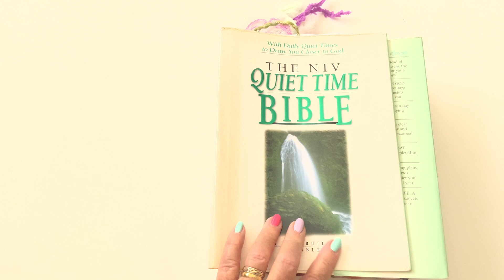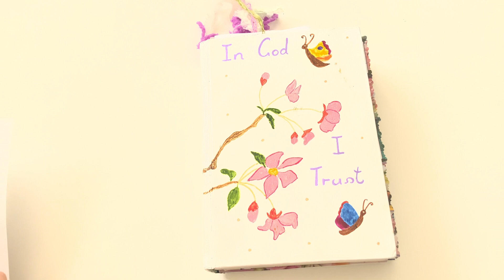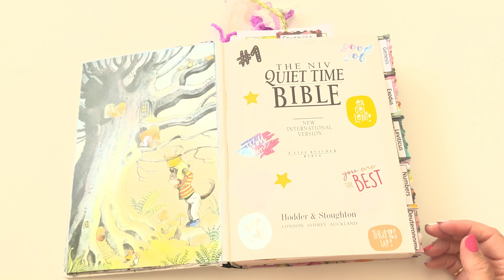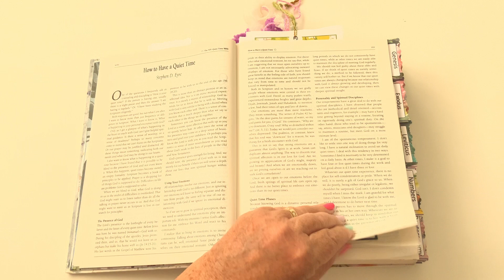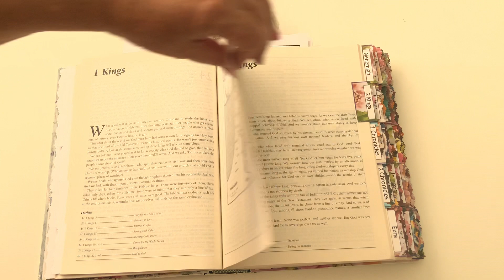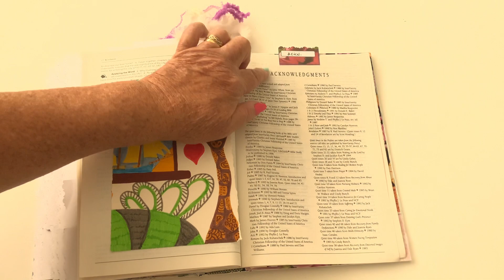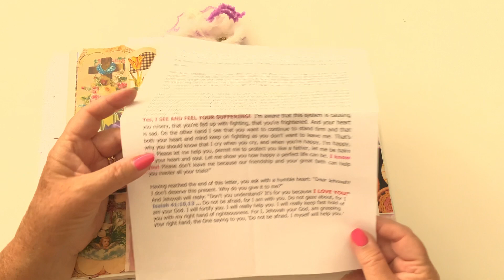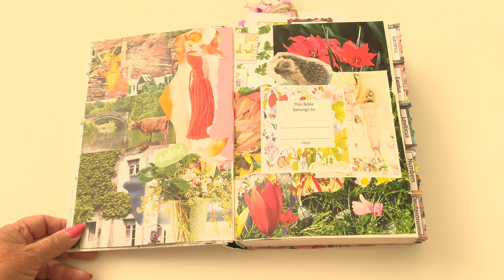NIV Quiet Time Bible - painted Bible cover and walk through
My attempt at painting a bible cover, one did not work but luckily this one was okay for me.